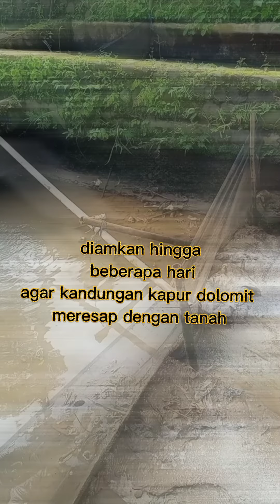Belajar Budidaya IKAN,:PERSIAPAN KOLAM UNTUK TEBAR IKAN BAWAL UKURAN KOREK,